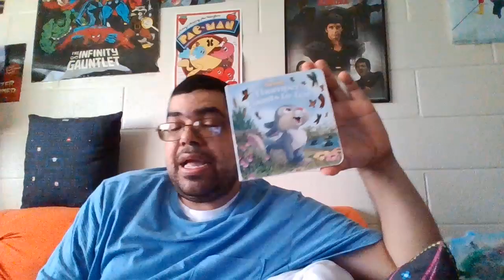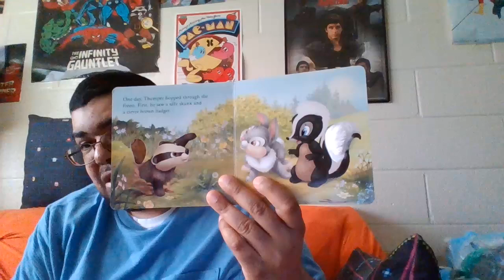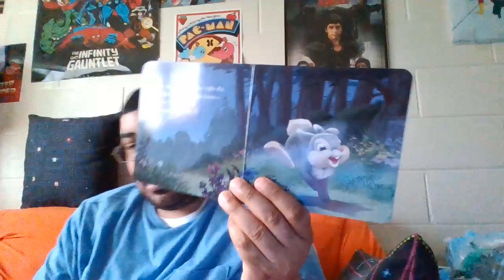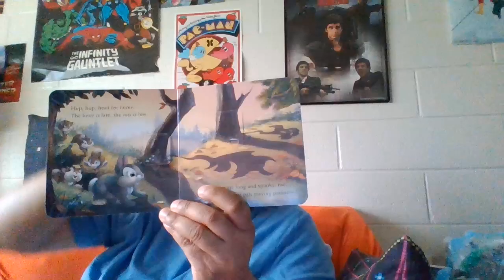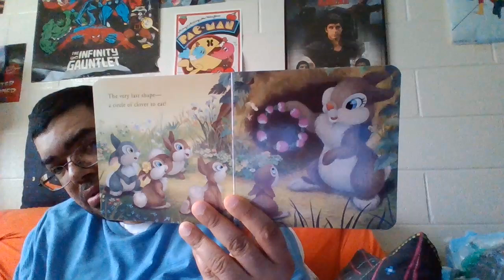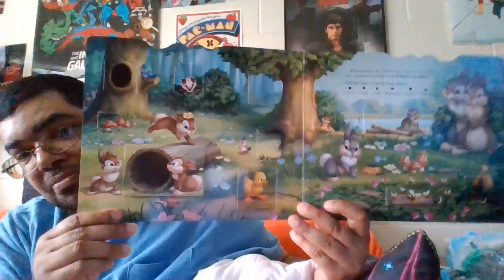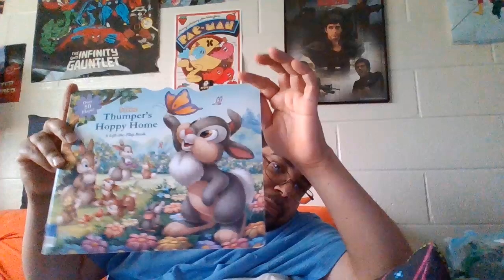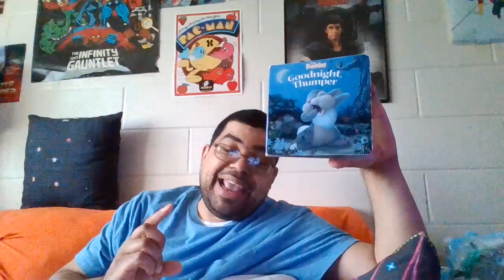talking about thumper part 2